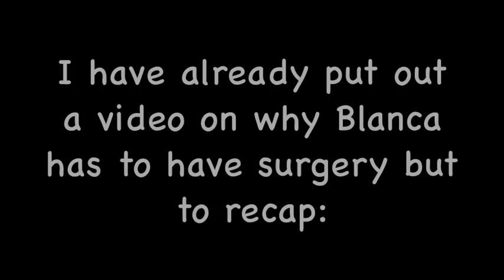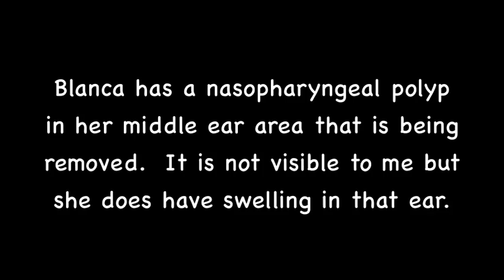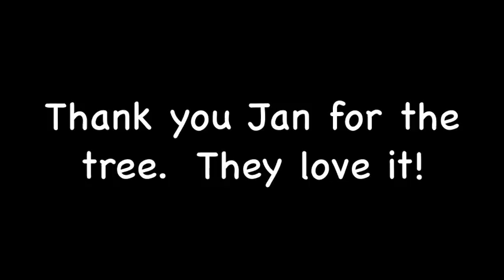Kittens Scared Of Cat Tree & Kitten Closet Gates Come Down - Nursery #36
Blanca got a steroid shot and is very playful today.  I finally got the cat tree up and the cats/kittens were scared of it.  They came around though.  I took down the gates in the cat closet to begin integration with the new mom and babies.  Pat and Crispin had fun playing.

Thank you to our monthly Patrons:
Jan, Lisa Hart, Gina, Lisa A., Patricia, Lisa Havekost, R.D., Dawn of Furtastic Friends Channel, Beth D., Big Cats Crew, Nigel, Rubi, Rebecca D. and Laura P.!!!

In Nursery - Mom Cat (1) Kittens (6) - Intake/Born 02/09/19

1. Blanca - mom - White with black markings - really young
Mom's Kittens
2. Pat - Black/White Tuxedo - male
3. Crispen - Black/White Tuxedo with Black Mask - male
Feral Kittens Caught Outside
4.  Jericho - Russian Blue looking - Female - Intake 02/23/19
5.  Panda - White w/ black, cross-eyed - Male - Intake 02/27/19

Easter Kittens - Intake w/ pneumonia 04/17/19

1.  Princess Leia - Calico - Female
2.  Becca (Chewbacca) - Dark Gray/White - Female

Amazon Personal Shopping:*

*CC receives a percentage of all sales purchased for your household using any Amazon Link provided.  Purchases do not have to be pet related as long as the link was used to get to Amazon's website.  All product links listed are favorites of the Community Cats.